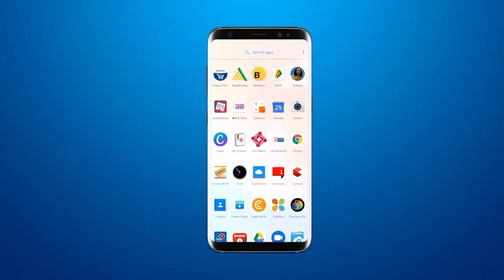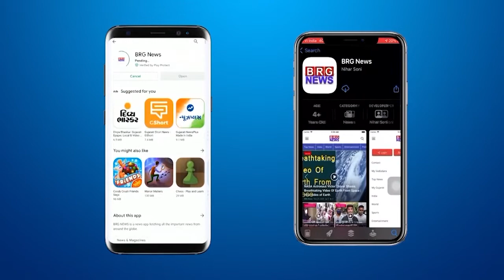JUNAGADH NEWS : जूनागढ़ में जिला कलेक्टर ने किया बुजुर्गों के लिए प्रोजेक्ट आशीर्वाद का लॉन्चिंग